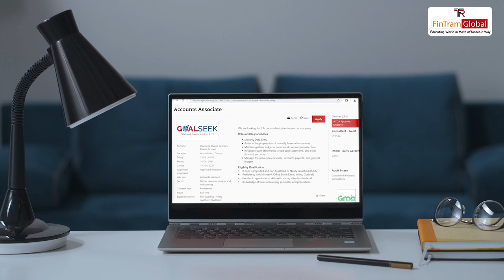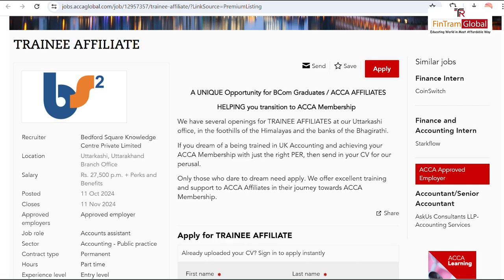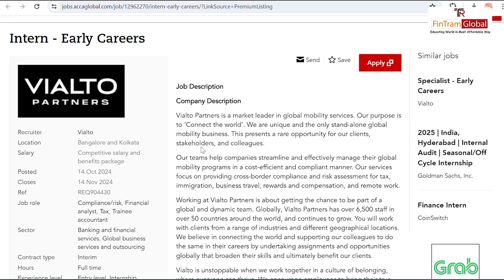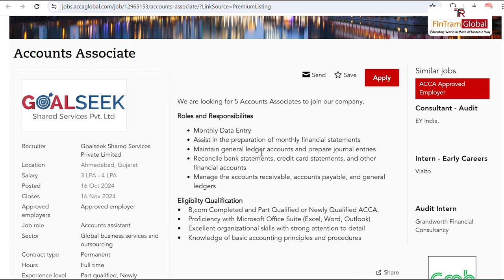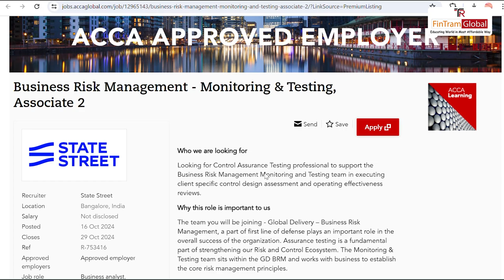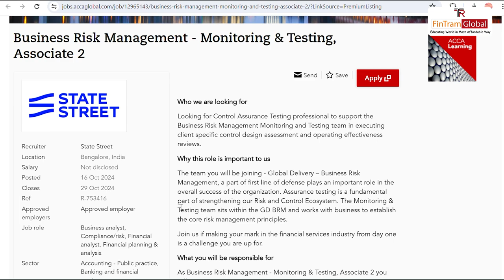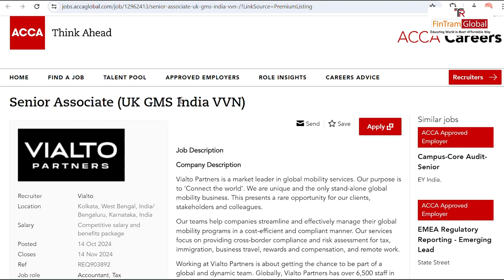Career Boost Friday Ep - 06 | Exciting Jobs for B.com and ACCA Students, Affiliates and Members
✨Welcome to Career Boost Friday - Episode 06! 🚀
In this episode, we discussed the exciting job opportunities specifically tailored for B.Com graduates, ACCA students, affiliates, and members.

Fintram Global is a leading learning platform that transforms professionals worldwide and enables them to learn anytime and anywhere. We are the house of Global Professional Educators and our Finance domain expertise stands apart.